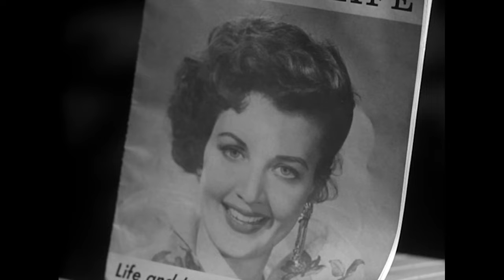For Freedom "Martha Mason, Movie Star" | Hitchcock Presents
From Season 2 Episode 34 "Martha Mason, Movie Star" A vain, querulous woman can't get a divorce from her husband. Luckily, he loves to garden. And he's just dug a nice big hole in the backyard.